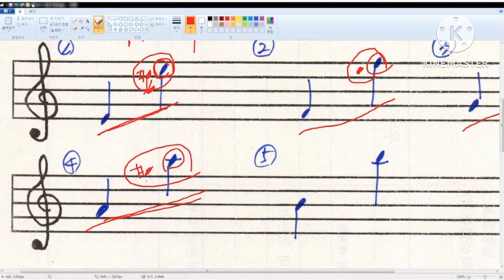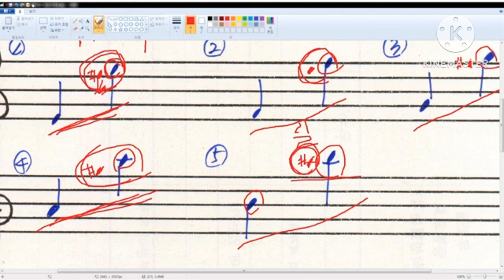색소폰 라#시도 부드러운연결 대체운지(경남마산)(레슨문의01063016175)